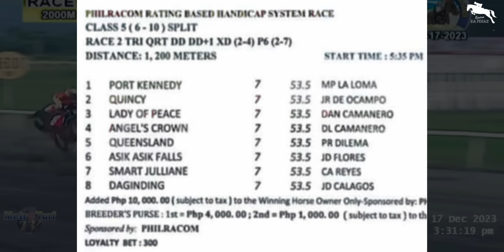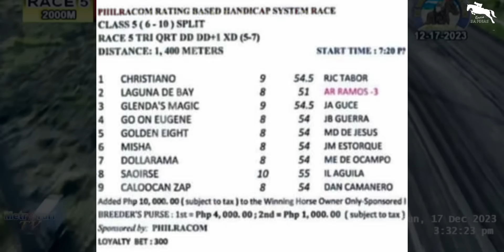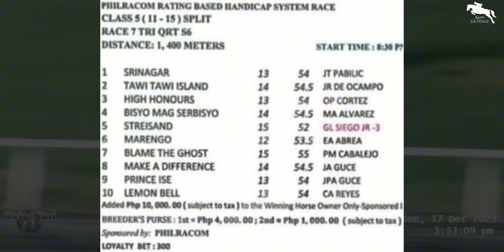METRO TURF KARERA TIPS | AUGUST 14, 2024 | WEDNESDAY MMTCI LIVE RACING | Karera Sa Pinas